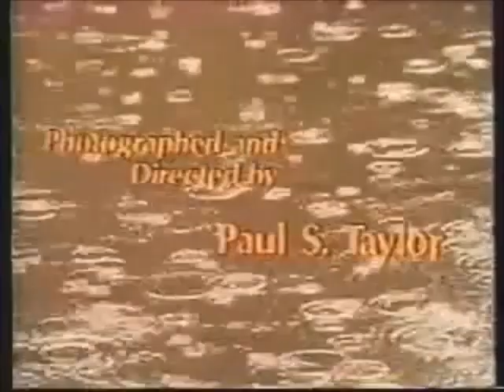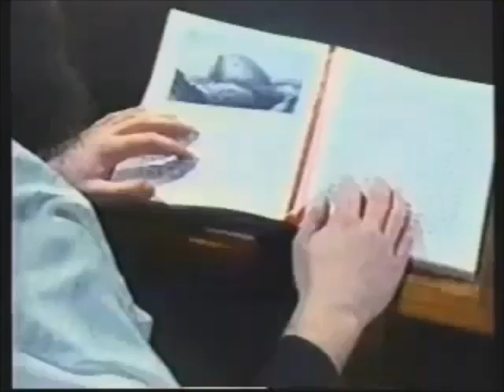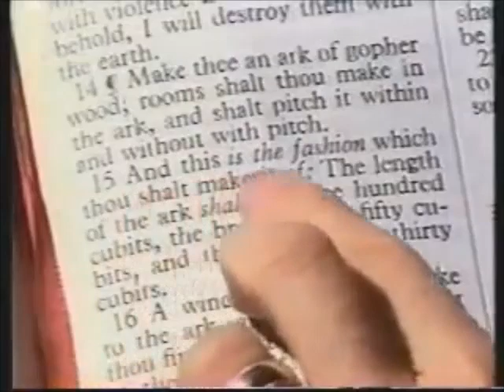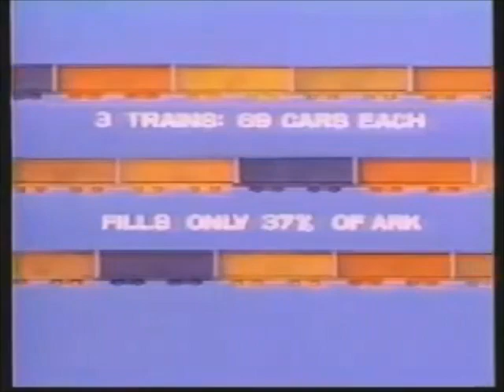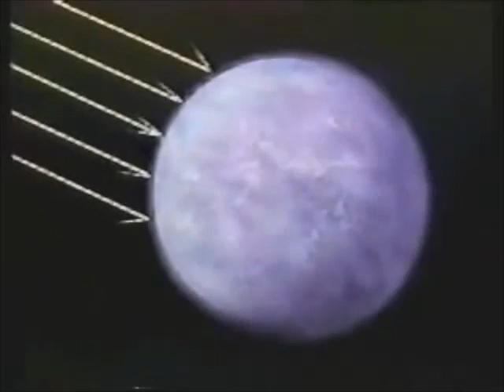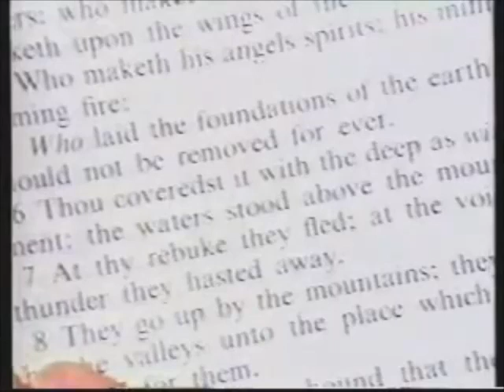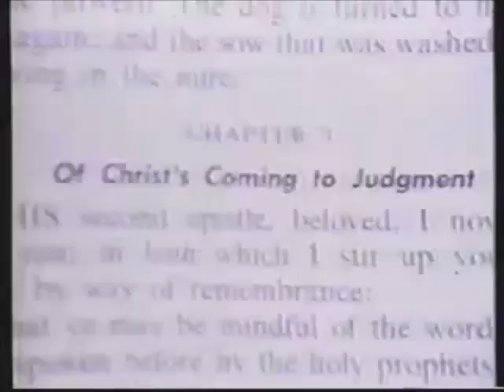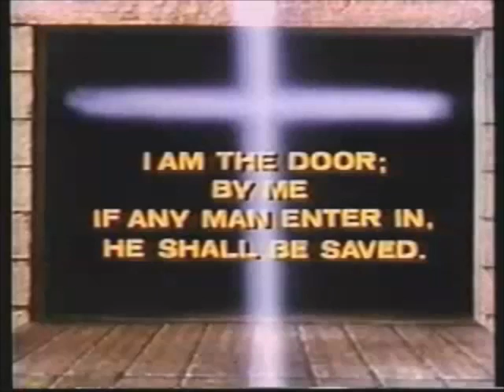O Mundo que Pereceu (A Verdade sobre o Dilúvio)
Vídeo traz informações importantes da história sobre o dilúvio com registros históricos que comprovam este fato.